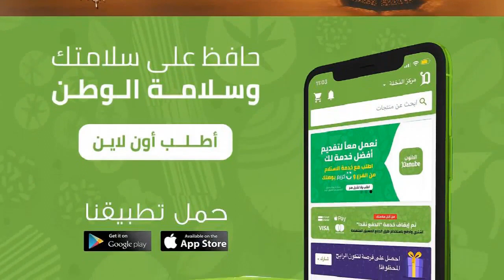عروض الدانوب جدة | رمضان مبارك | حتى الثلاثاء ٢١ أبريل ٢٠٢٠ | ٢٨ شعبان ١٤٤١هـ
استفد من أقوى العروض في الدانوب على أصناف متنوعة في جميع فروع المملكة من 15 أبريل حتى 21 أبريل أو حتى نفاذ الكمية ⁧‫الدانوب‬⁩ ⁧‫عروض‬⁩ ⁧‫جازان‬⁩ ⁧‫ابها‬⁩ ⁧‫خميس_مشيط‬⁩ ⁧‫عنيزة‬⁩ ⁧‫الخرج‬⁩ ⁧‫الجبيل‬⁩ ⁧‫الاحساء‬⁩ ⁧‫جدة‬⁩ ⁧‫الرياض‬⁩ ⁧‫الطائف‬⁩ ⁧‫الدمام‬⁩ ⁧‫الخبر